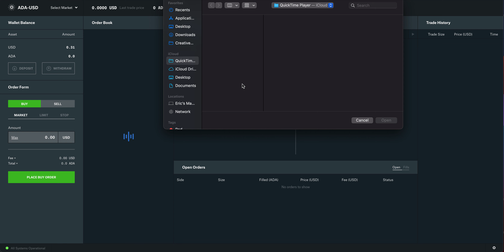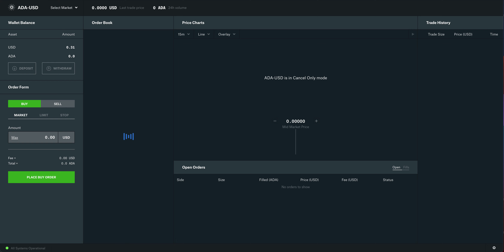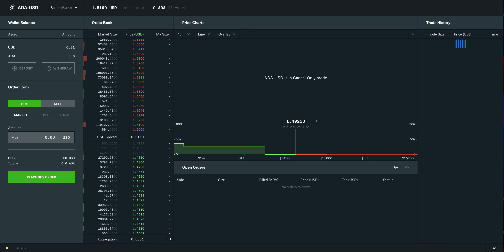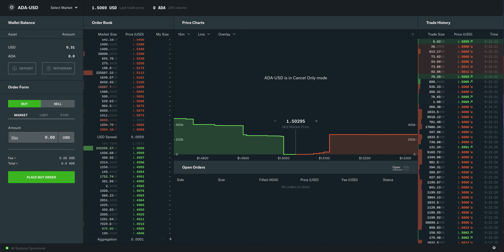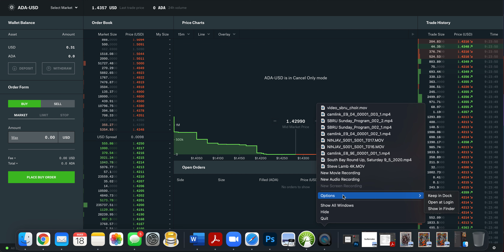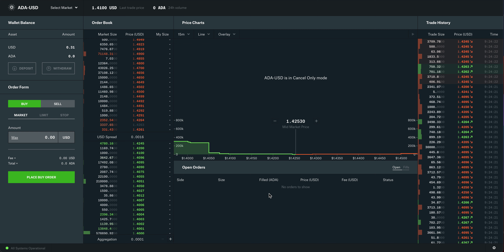Cardano ADA Opening Trades Live on Coinbase Pro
The very first trades of Cardano (ADA) on Coinbase Pro on 3/18/2021 9:00 AM PST. A very significant moment in the history of this cryptocurrency.

Ada is a digital currency. Any user, located anywhere in the world, can use ada as a secure exchange of value – without requiring a third party to mediate the exchange. Every transaction is permanently, securely, and transparently recorded on the Cardano blockchain.

Every ada holder also holds a stake in the Cardano network. Ada stored in a wallet can be delegated to a stake pool to earn rewards – to participate in the successful running of the network – or pledged to a stake pool to increase the pool's likelihood of receiving rewards. In time, ada will also be usable for a variety of applications and services on the Cardano platform.